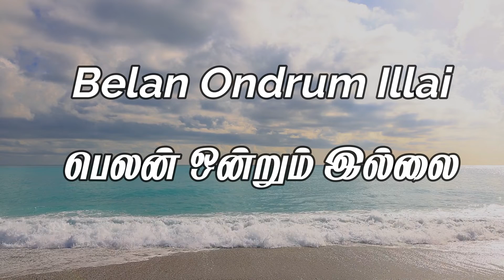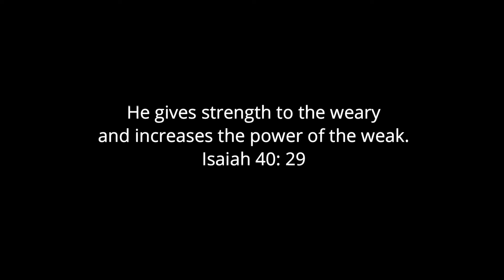Belan onrum illai Deva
Music & Sung by Emmanuel Prathap Singh
Mix & Master: Simon Jesudoss @ Simon's Creations
Video: Loveson Moses